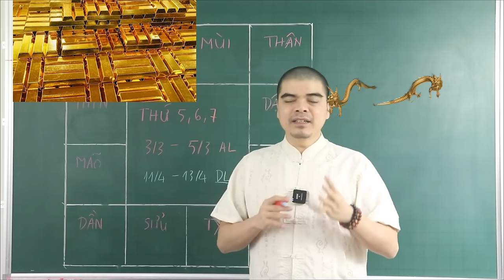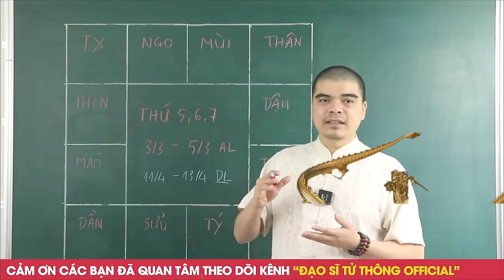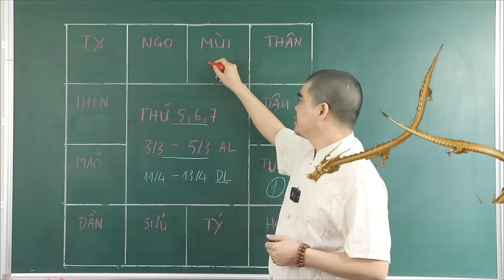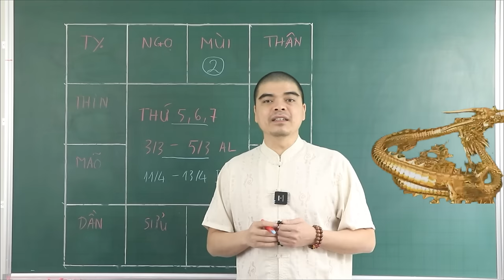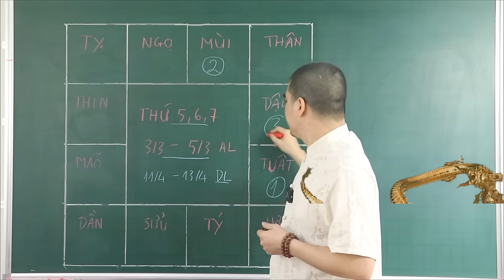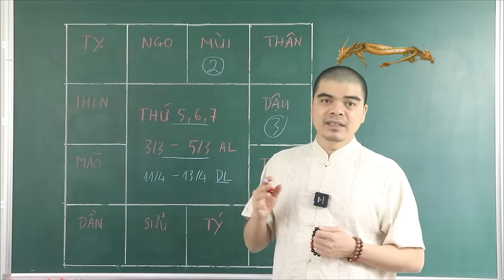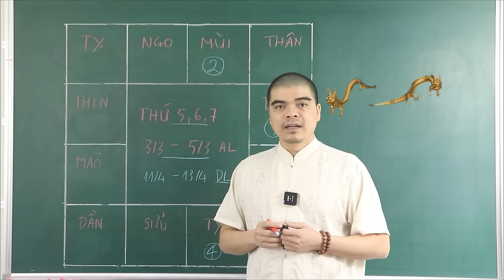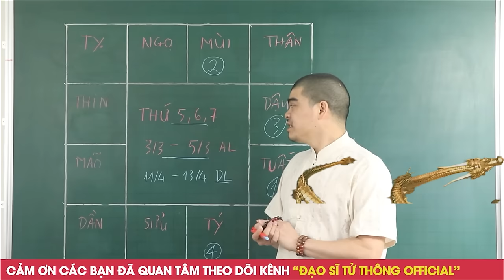Đúng 3 Ngày Tới, 4 Con Giáp BỖNG TRÚNG SỐ Cực Đậm, ĐỔI ĐỜI Bất Ngờ, Khổ Mấy Cũng Giàu To